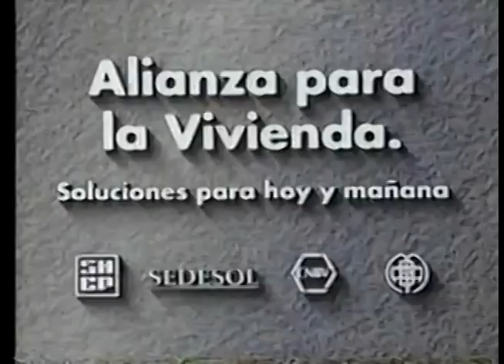Comerciales mexicanos: SHCP-SEDESOL 1996 2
Alianza para la vivienda en compañía de la CNBV